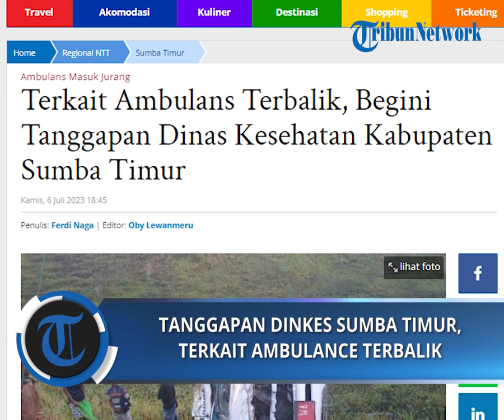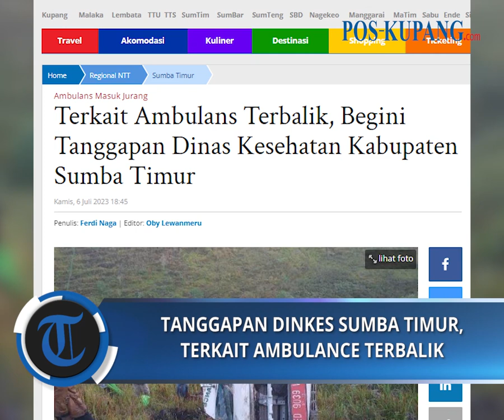Terkait Ambulans Terbalik, Begini Tanggapan Dinas Kesehatan Kabupaten Sumba Timur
POS-KUPANG.COM, - Terkait ambulance terbalik, beginilah tanggapanDinas Kesehatan Sumba Timur, mobil ambulance  bermerek Toyota Hilux 2.4G double cabin 4X4 M/T dengan nomor polisi ED. 9039.WA

Dinas Kesehatan (Dinkes) Kabupaten Sumba Timur mengakui Ambulans Puskesmas Kombapari yang alami laka lantas maut yang digunakan diluar urusan kedinasan.

Proses hukum yang dilaksanakan oleh penyidik Satlantas Polres Sumba Timur juga dihormati sepenuhnya oleh institusi yang berjarak tidak lebih dari 200 meter dari Mapolres Sumba Timur.

Kepala Dinas Kesehatan Sumba Timur Rambu MRKU Djima  melalui Bangun A. Munthe kepada wartawan di ruang kerjanya,  menegaskan hal itu. Saat di temui di ruang kerjanya, Kamis 6 Juli 2023.

Ia mengatakan kalau kita lihat kronologi dari pimpinan yang ada di sana memang seperti itu. Yakni Mobil itu dipakai untuk melayat kerabat dari dokter di sana.

"Tapi saya tidak bisa lebih jauh menjelaskan itu. Yang jelas pegawai kami ada di sana dan ada warga yang menjadi korban,” ungkap Bangun di ruang kerjanya," ujarnya

Ia menjelaskan bahwa hasil konfirmasi pihaknya pada pimpinan di puskesmas Kombapari menyebutkan, sehari sebelum terjadinya lakalantas itu tepatnya pada jam 6 sore, Kepala Tata Usaha masih melihat mobil ambulans itu parkir di Puskesmas dan hal itu  sesuai arahan KTU Puskesmas setempat. Kamis, 06 Juli 2023 (POS-KUPANG.COM, Oby Lewanmeru)

Artikel ini telah tayang di Pos-Kupang.com dengan judul Terkait Ambulans Terbalik, Begini Tanggapan Dinas Kesehatan Kabupaten Sumba Timur ,

Reporter  : Ferdi Naga
Penulis  : Ferdi Naga
Editor  : Oby Lewanmeru
VPO   : IRLAND